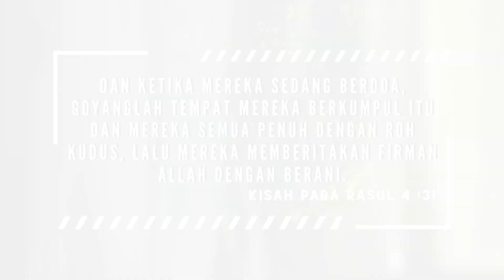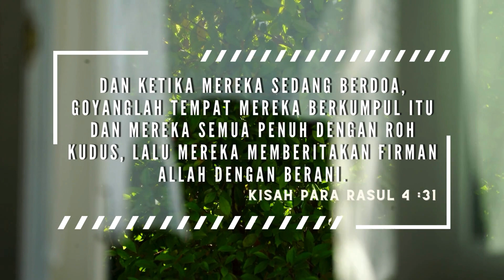RENUNGAN HARIAN HKBP CIJANTUNG | Selasa, 16 April 2024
Dan ketika mereka sedang berdoa, goyanglah tempat mereka berkumpul itu dan mereka semua penuh dengan Roh Kudus, lalu mereka memberitakan firman Allah dengan berani.